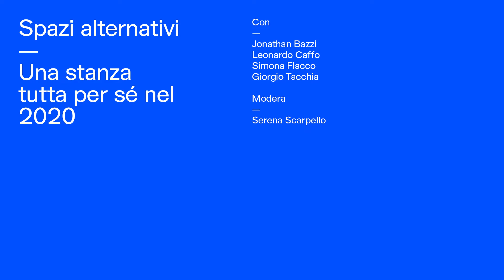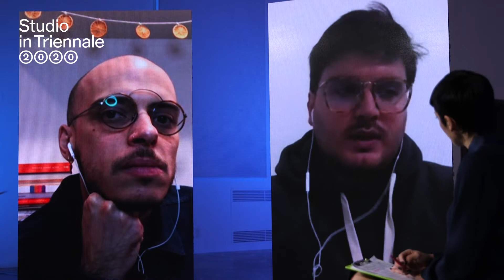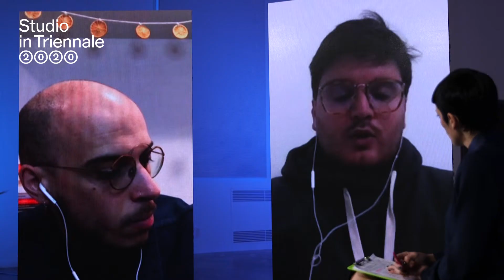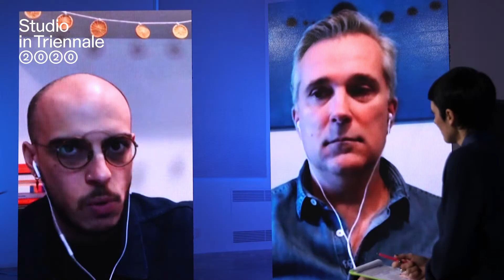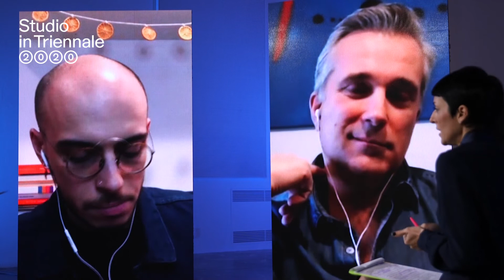STUDIO IN TRIENNALE - Spazi alternativi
Una stanza tutta per sé. Parlano: Jonathan Bazzi, Leonardo Caffo, Simona Flacco, Giorgio Tacchia